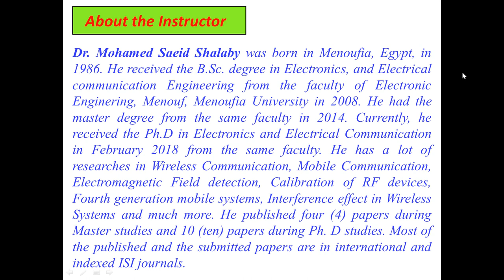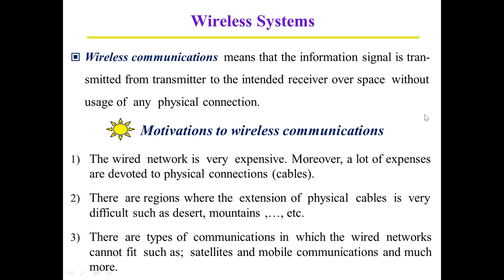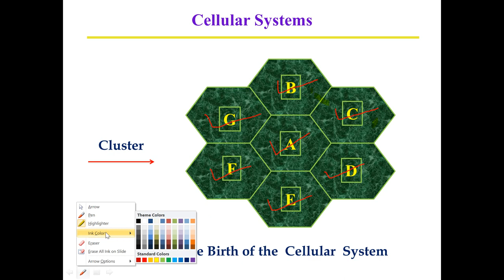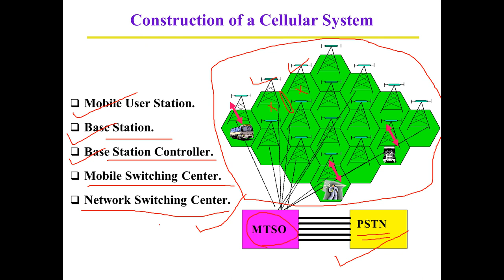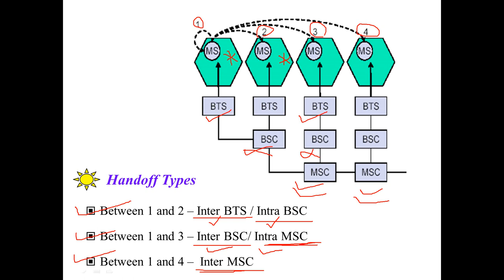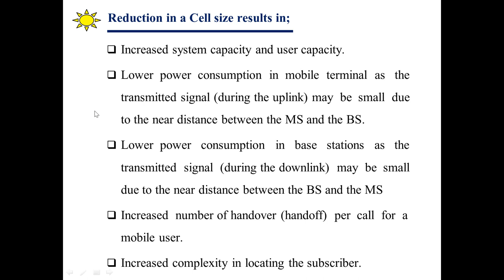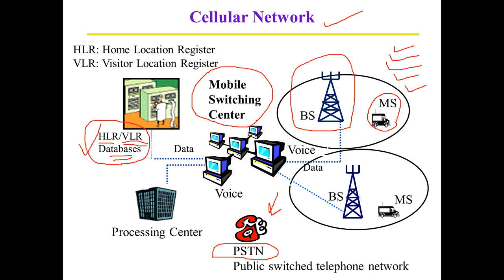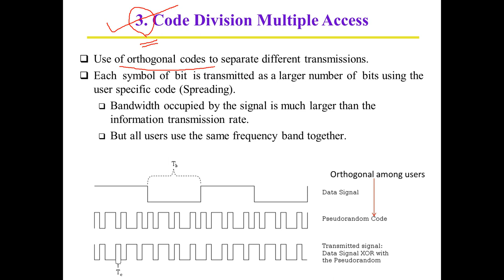Mobile Communications Lecture 1